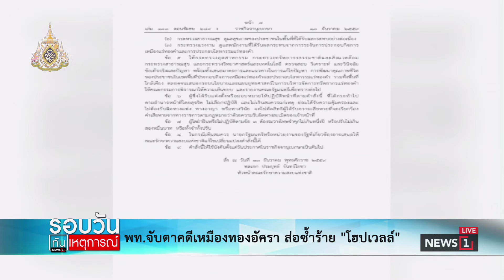พท.จับตาคดีเหมืองทองอัครา ส่อซ้ำรอย "โฮปเวลล์"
24/04/2019  พท.จับตาคดีเหมืองทองอัครา ส่อซ้ำรอย "โฮปเวลล์"